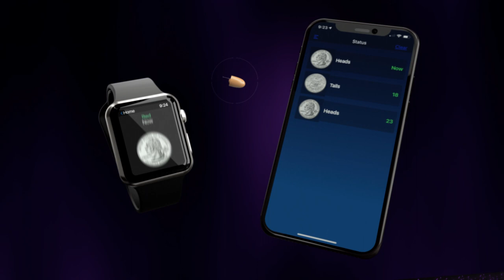Notifier v2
Visually see the results from Dice, Dominos, Poker Chips, Color Sense, Pen Sense Lite, Second Sight (RFID Playing Cards and custom tag text) and Magneto on a miniature retina display.

The Notifier 2 incorporates features of both the original notifier and thumper in one compact palmable device.

It is a state-of-the-art notification system, designed to bring mentalism into the twenty first century.  This miniaturized receiver collates information from all of your Unifi Devices and then displays the status of each device on a high resolution, full color LCD screen.  The LCD features a breathtaking 160 x 80 retina display, measuring a mere 21 x 11mm.

Simply turn Notifier on at the beginning of your performance and your Unifi devices automatically connect.  Once activated, the performer is alerted any time a Unifi device connects, making it easier than ever to access the real time information that takes your show to the next level.

The Notifier 2 is incredibly small – measuring a mere 55 x 18 x 12 mm, enabling the unit to be incorporated into a myriad of discreetly concealed locations.

The Notifier 2 incorporates over 800 Custom Designed graphics.

Our modular technology allows you to purchase a single receiver to work with the entire Unifi range. This saves you money, pocket space and set up time when performing more than one Illuminati Magic product. The Notifier 2 is compatible with all Illuminati Magic products and provides backwards compatibility with older, legacy systems.

The Notifier 2 is an optional display module for your wireless network of Unifi devices, this miniature display seamlessly collects data from your invisible sources for show-stopping effects that wow your audiences every time.

Translated titles:
Notificador v2

מודיע v2

Уведомитель v2

Anmälare v2